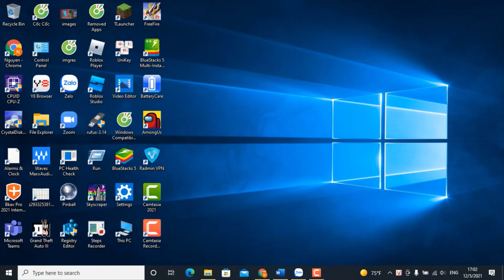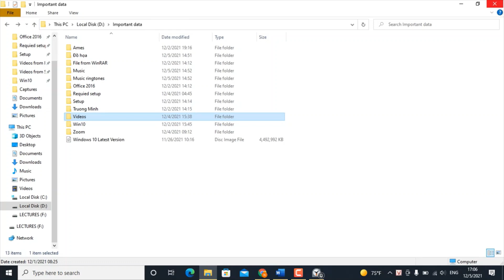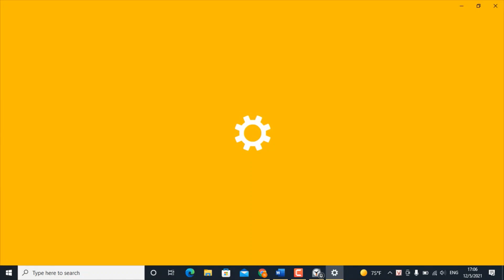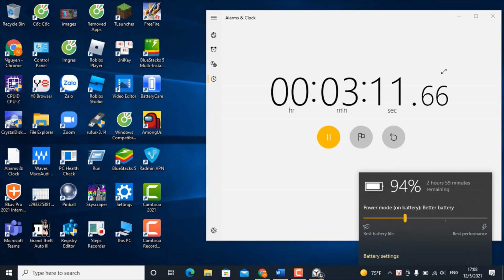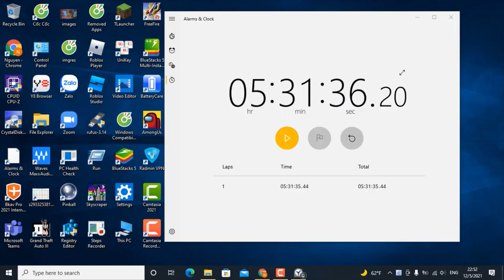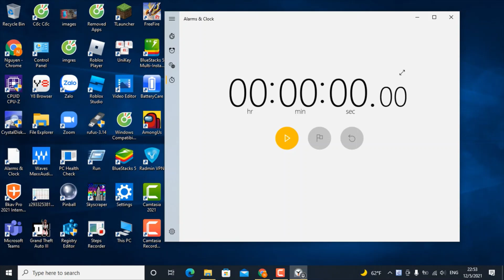Thời gian lưu trữ của pin laptop bao lâu